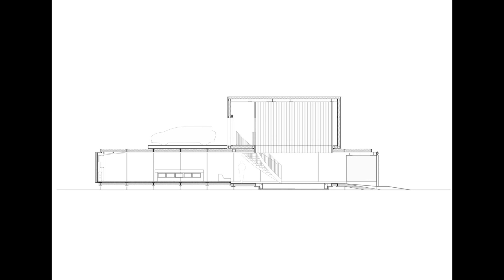Renault Symbioz Smart Home / Marchi architects (4K)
Architects — Marchi architects

Location — Frankfurt am Main, Germany